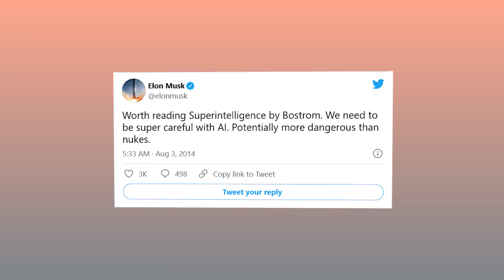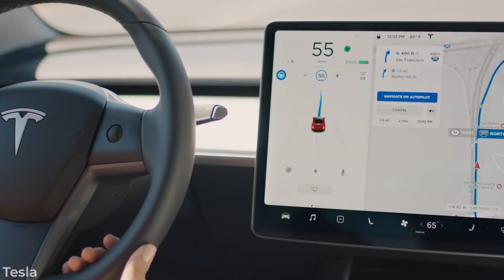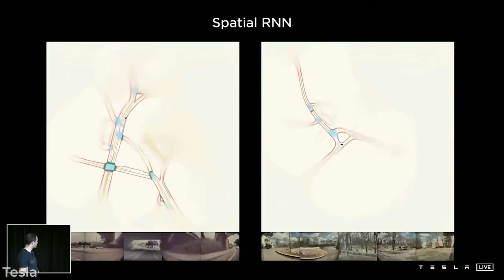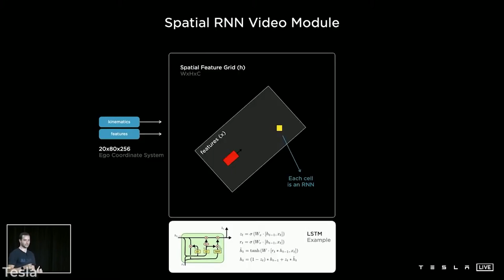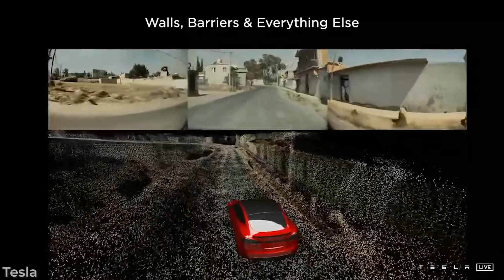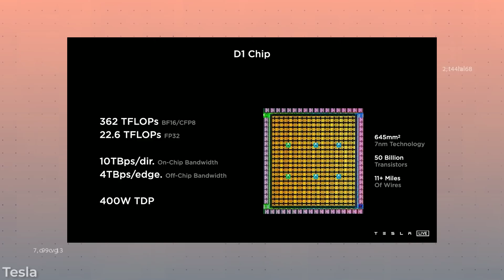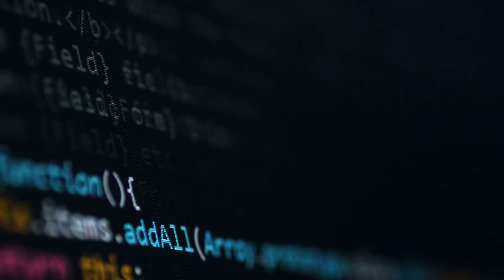Elon Musk Unveils Humanoid Tesla Robot | Tesla AI Day Event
Imagine a humanoid robot that would be able to do all your boring, repetitive, and dangerous tasks. You don’t have to imagine anymore and thats because during Tesla’s AI day event, Elon Musk said that in 2022 Tesla will build a prototype humanoid robot.

The highly anticipated Tesla AI day brought even more announcements in the field of computing, A.I., and robotics. These announcements are important as they help to back Elon Musk’s claim that Tesla is far more than just an electric car maker. It is more of a company that is deep into AI activities and hardware, both on the training level and inference level.Elon Musk nearly broke the internet once again during the recent event so in this video, we’ll take you through all the major highlights that were announced during the exciting day.

Elon Musk Reveals Plan To Colonize Mars